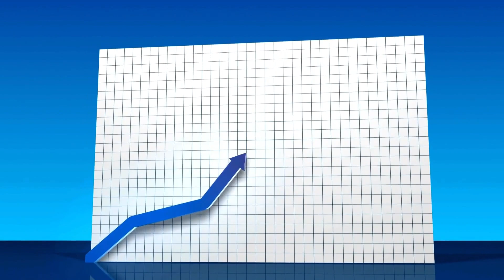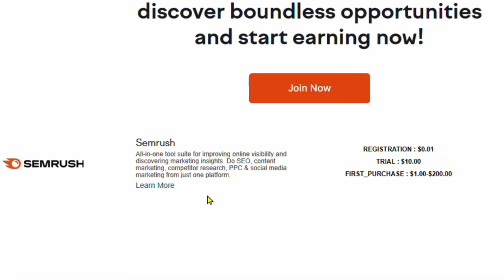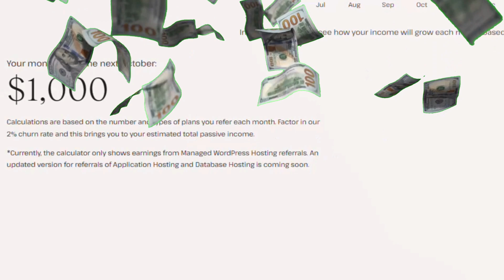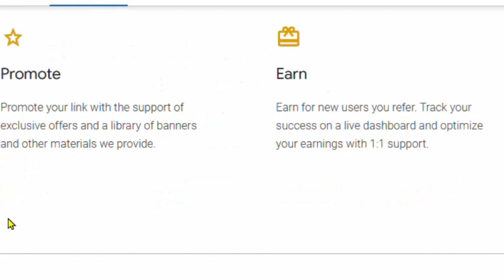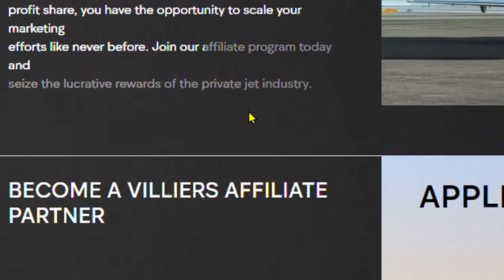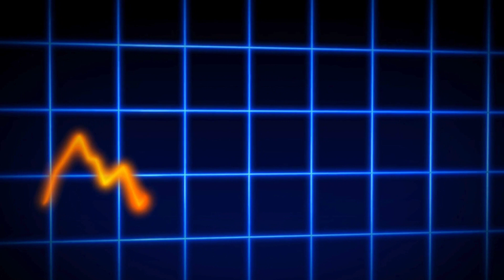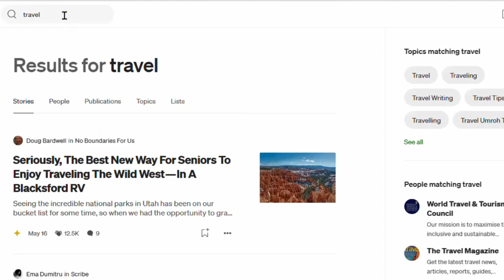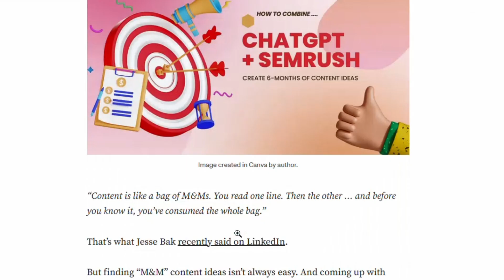How to Start High Ticket Affiliate Marketing and Earn $1080 in 24 Hours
In this video, I'll show you how I earned $1,080 in just 24 hours using high ticket affiliate marketing as a complete newbie. If you're looking to make money online and want to discover the secrets of high ticket affiliate marketing, this video is for you. I'll break down my step-by-step strategy, share tips on finding the best high ticket offers, and explain how you can replicate my success even if you're starting from zero. Let's get started! 💰🚀